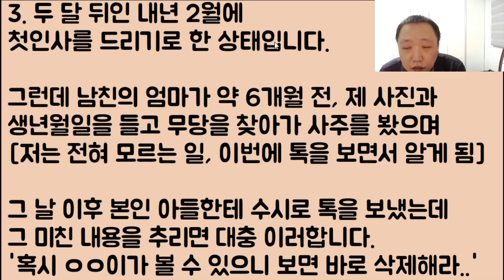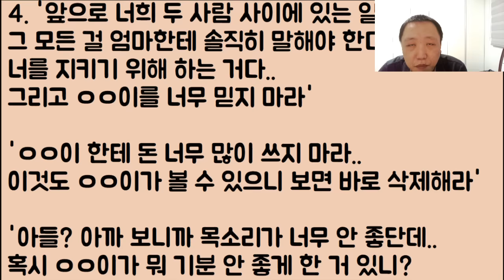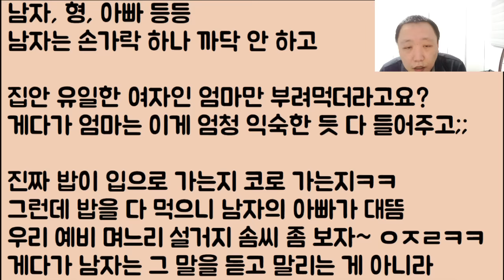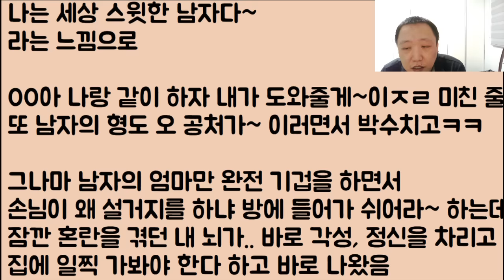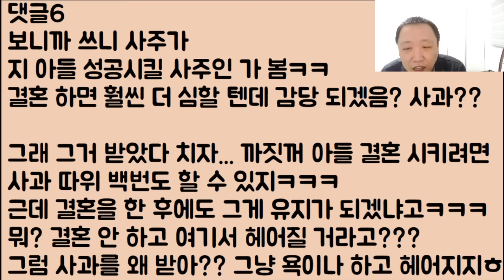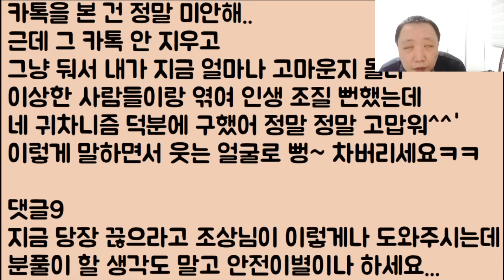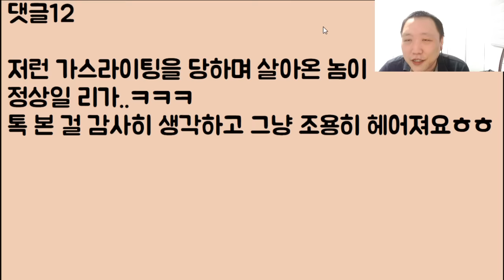[미친ㄷㄷㄷㄷ] 내 사주를 몰래 보고 와선 지금 당장 결혼을 하라는 미저리 급 싸이코 남친 엄마.. 소름 끼쳐 도망갑니다.